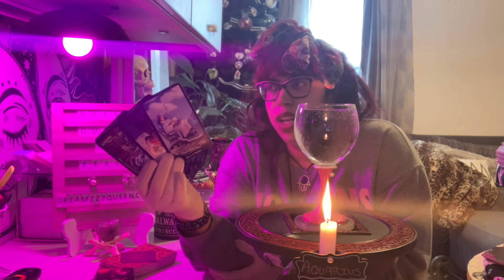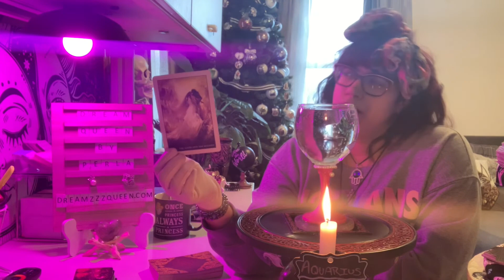AQUARIUS ♒️ ~INTUITIVE ENERGY READING~DECEMBER 2022(PERLA’S GIFT,TAROT,ORACLE)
Thank you for coming, messages are with the intention to bring clarity and guidance for those who seek it…